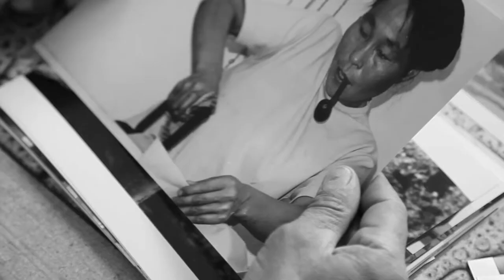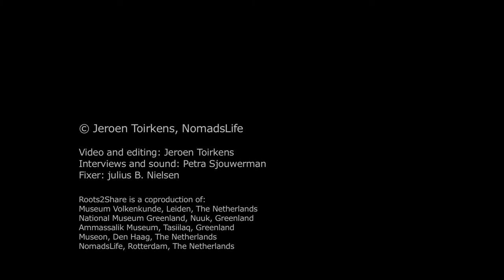Roots2Share | Gekookte rozijnen en vijgen (Dutch subtitles)